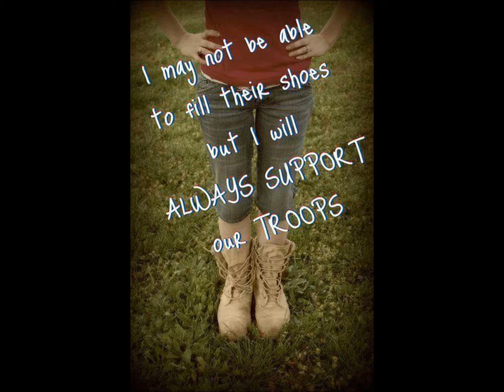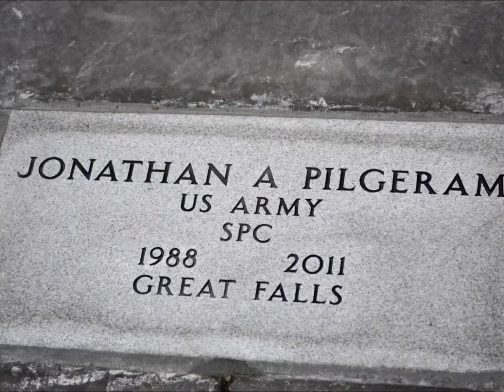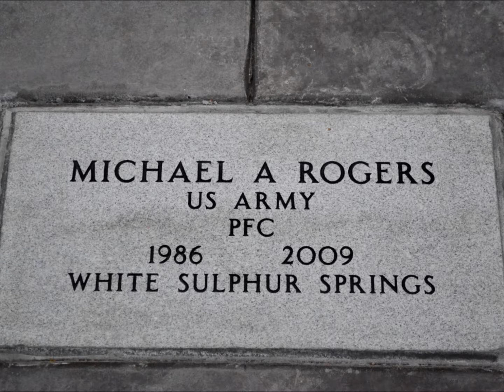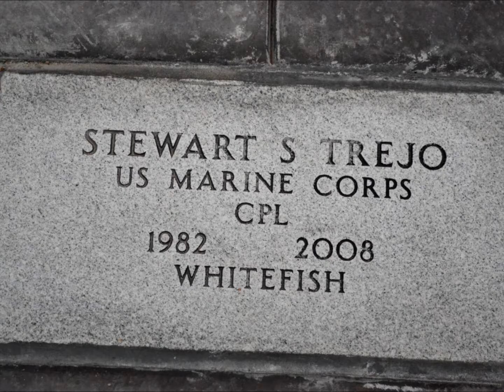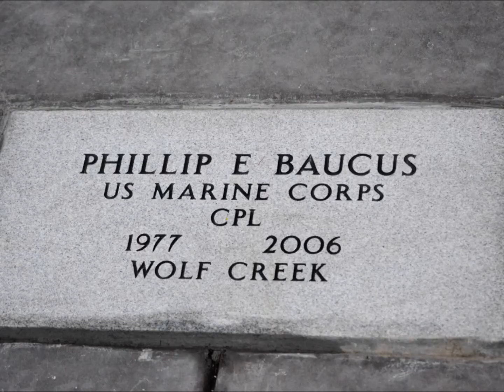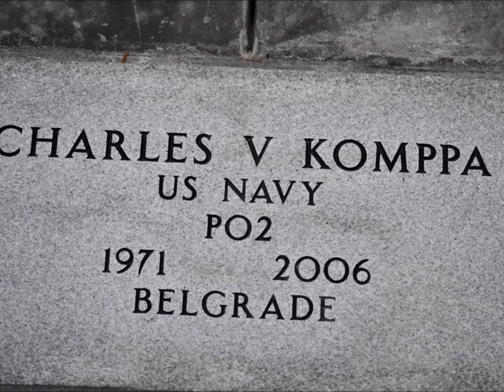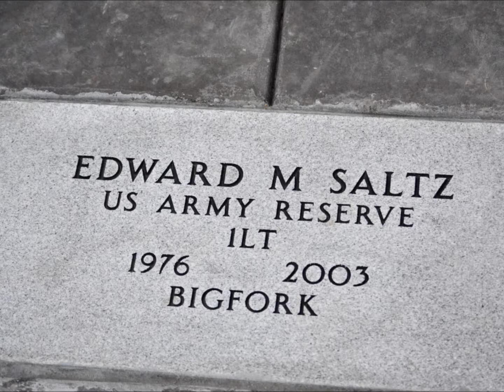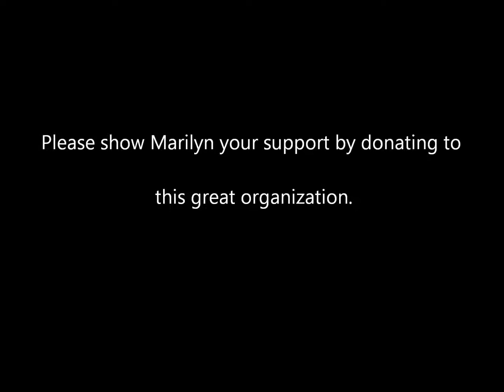Marylin Olson 2014 Bataan Memorial Death March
Marilyn's mission is to make sure that the faces of war are not forgotten; that people know their names and honor their great sacrifices; and raise the awareness that there is help for our wounded veterans of war and their families through the Wounded Warrior Project.